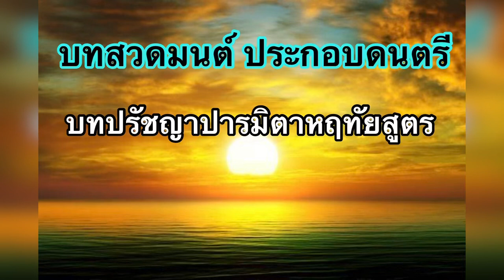บทปรัชญาปารมิตาหฤทัยสูตร